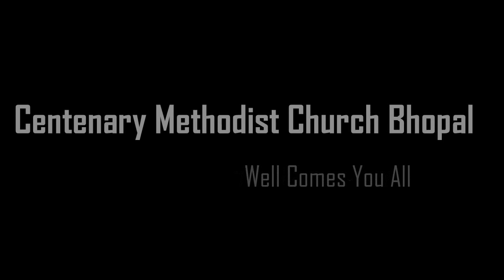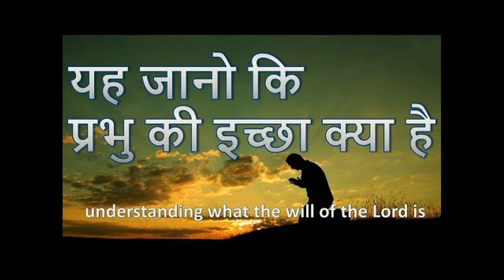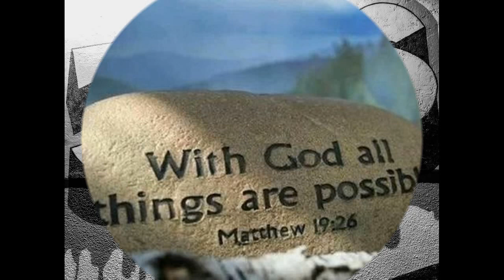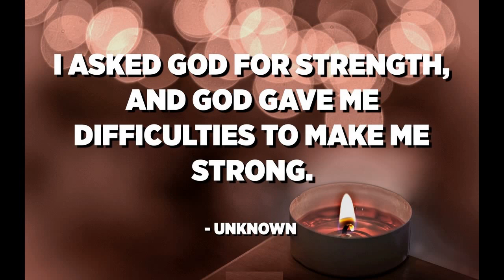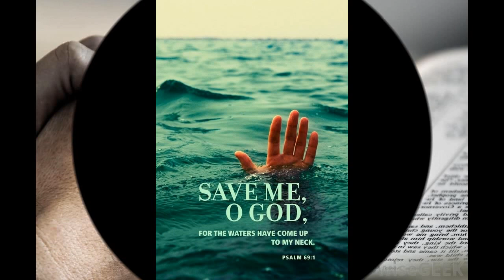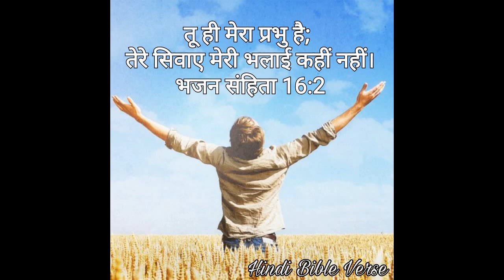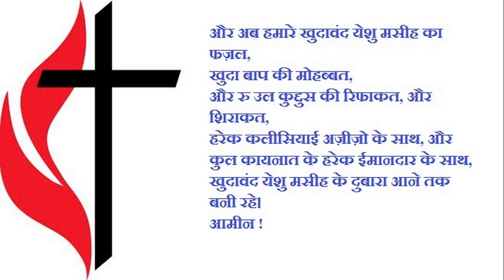Lent Prayer Meeting for Mrs C Paul & Mr. Simson William Lead By Miss Andrea Dayal Preach By Pastor.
Please Join Todays Lent Prayer Meeting For Mrs. C. Paul & Family & Mr. Simson William & Family.

(Rev. Anosh Prabhaker Charles)
Pastor In Charge